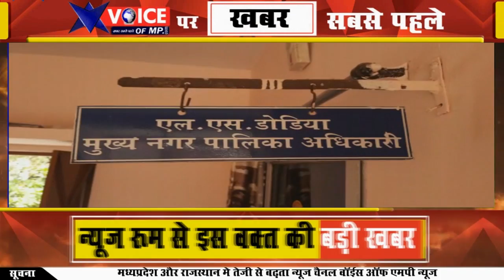झाबुआ नगर पालिका ने लगाई कबाड से जुगा, प्लास्टी की खाली बोतलो से बना रहे बैठने की बैंच